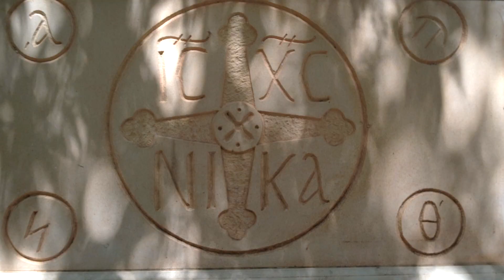Leonardo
06/09 HD 1080p